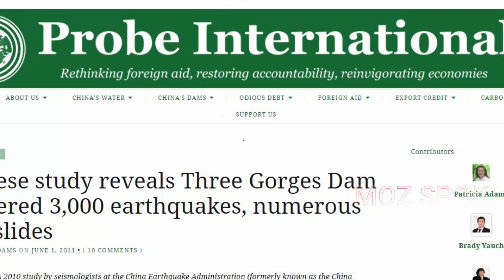Chinese study reveals Three Gorges Dam triggered 3,000 earthquakes, numerous landslides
A study by seismologists at the China Earthquake Administration, a government agency, has confirmed that the massive Three Gorges dam on the Yangtze River has “significantly increased” seismic activity along the dam’s reservoir. The study, recently obtained by Toronto-based Probe International, supports Chinese press reports and anecdotal evidence from Chinese citizens living in the vicinity of the Three Gorges Dam, and helps to explain the numerous landslides that have caused havoc in the region, necessitating the evacuation of 300,000 people. Part of the study in Probe International’s possession had earlier been published in a Chinese journal.

According to the Chinese study, which Probe International scientists have translated, seismic monitors around the reservoir and in Hubei Province registered 3,429 earthquakes between June of 2003 (when inundation of the reservoir began) and December 31, 2009.

“This represents a 30-fold increase in frequency over the pre-dam period,” according to Patricia Adams, executive director of Toronto-based Probe International and English editor of the translated study. “The earthquake activity especially increases when the dam operators rapidly increase or decrease the level of water in the reservoir.”

Most of the quakes fell under 2.9 magnitude on the Richter scale, classifying them as “microseismic” tremors. One earthquake reached magnitude 4.1 on the Richter scale. It occurred as the dam authorities were attempting to fill the reservoir to its maximum height of 175 metres above sea level. Fan Xiao, chief engineer of the Sichuan Geology and Mineral Bureau, warns that “strong earthquakes could occur in the future as the reservoir fills because the microfractures, caused by the large number of microearthquakes, could make the area dangerously prone to a strong earthquake.”

Note!